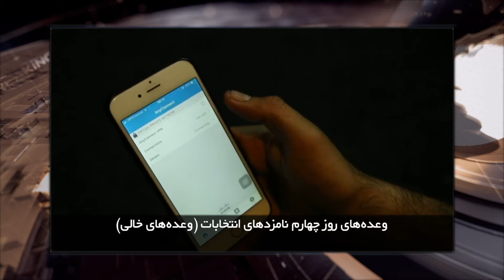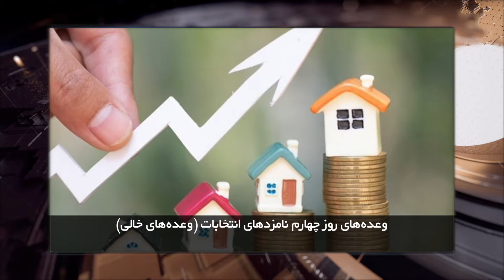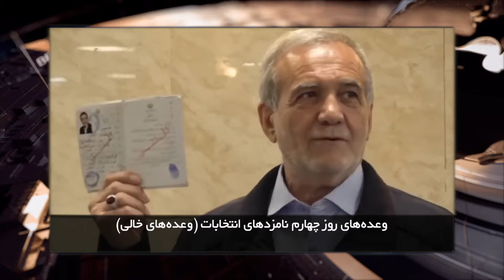ایران و جهان در هفته ای که گذشت یکشنبه 27 خرداد 1403